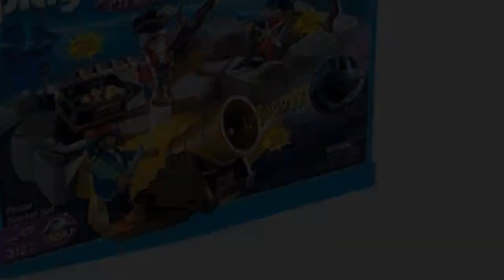Playmobil - Pirate Starter Set #3127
Playmobil - Pirate Starter Set #3127 (Toy)

 By: Toys

Do you want to purchase a Pirate set? Playmobil - Pirate Starter Set #3127 - a great item manufactured by Toys makes a great building set. I feel you will like that the item offers this feature, the playscape is fully accessorized so get ready to create a new playmobil adventure. The bar code also called the "International Article Number", for this is 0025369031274.

 Action & Toy Figures, Toys & Games